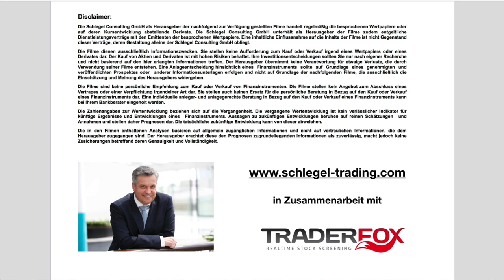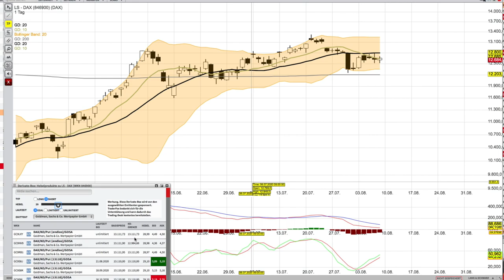DAX Analyse per 10 August